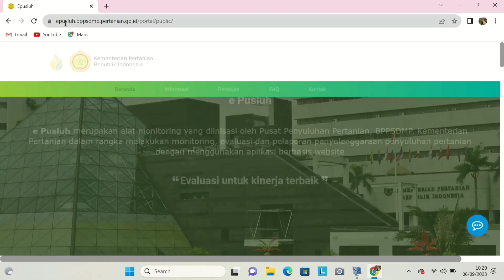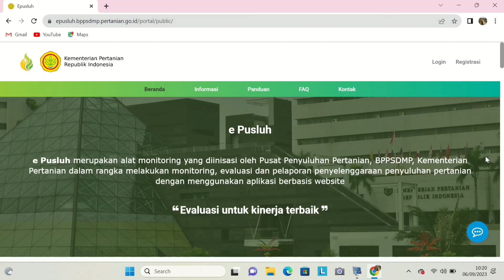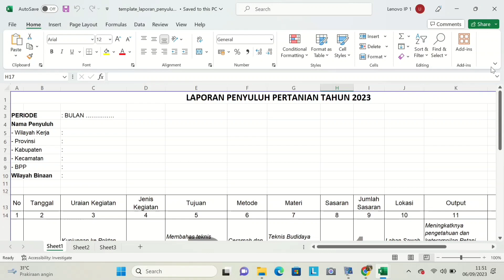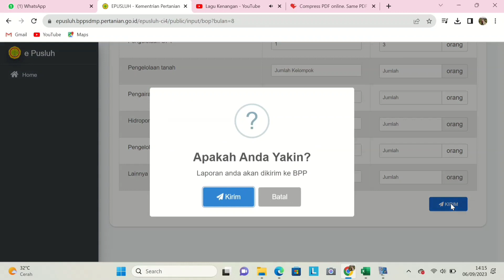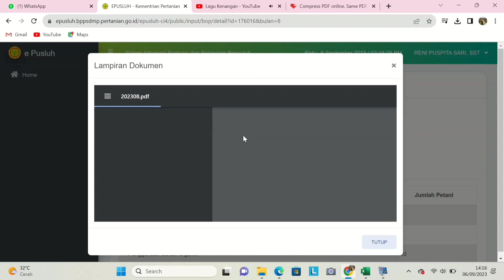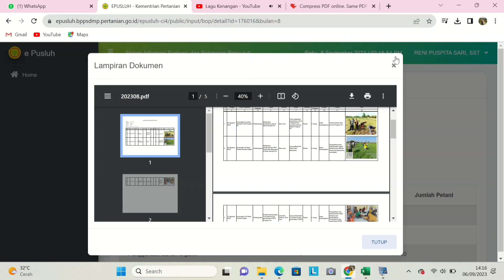Wajah Baru Aplikasi E Pusluh Untuk Laporan Penyuluh Pertanian